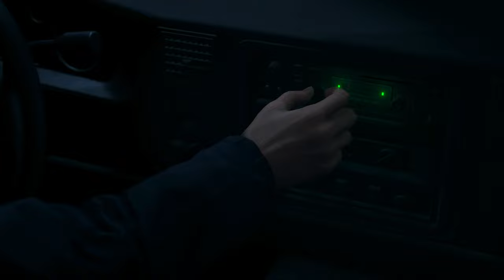COW GOES MOO, I GO OUCH | Resident Evil 4 Remake Walkthrough Part 1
COW GOES MOO, I GO OUCH | Resident Evil 4 Remake Walkthrough Part 1, A Comprehensive Walkthrough. Dive into the world of Resident Evil 4 with this insightful episode, which serves as Part 1 of my upcoming complete game walkthrough.

Game Description:
The Resident Evil 4 Remake breathes new life into the iconic survival horror game, enhancing every aspect for a modern audience. Set against the backdrop of a mysterious European village, players take control of Leon S. Kennedy, tasked with rescuing the president's daughter. This remake masterfully updates the visuals, mechanics, and storytelling of the original, immersing players in a world of terror, now more palpable than ever. With improved gameplay, including a more dynamic combat system and interactive environments, along with a deeper narrative that expands on the characters and lore, the Resident Evil 4 Remake offers a fresh yet nostalgic experience. It skillfully balances action, suspense, and horror, ensuring that both new players and series veterans are captivated by the unfolding mysteries and relentless threats in this haunting adventure.